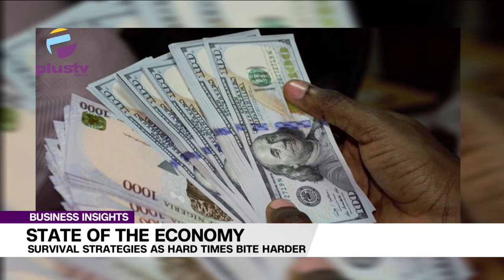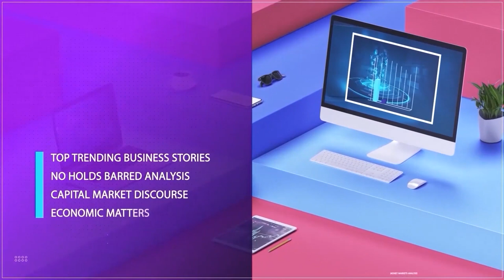State Of The Economy: Survival Strategies As Hard Times Bite Harder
Muktar Mohammed, Financial Analyst joined us to discuss.